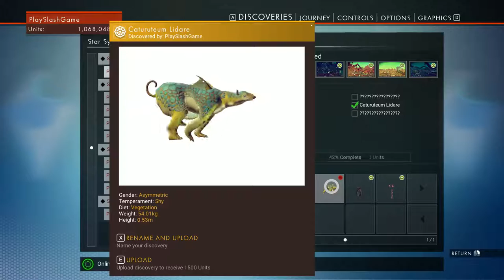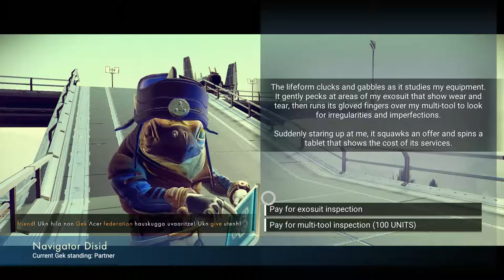A Half Hour With No Mans Sky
Come with me and explore in this short video of No Mans Sky.